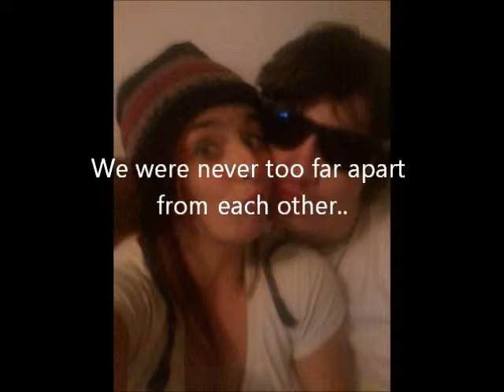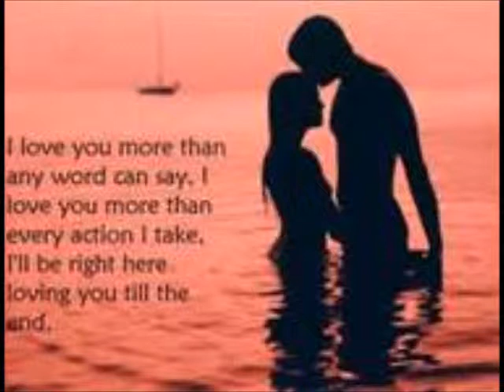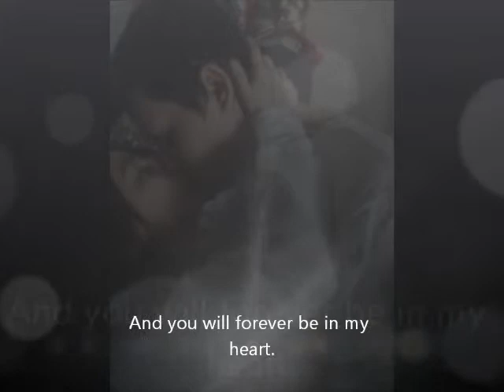This one goes out to..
Just a lil video I made for my fiance, Nick..If you ever see this, I love you with all my heart, and nothing is gonna keep us from loving each other throughout our lives to come..I hope you will see this on here..I love you.